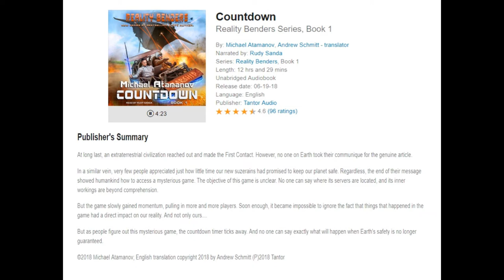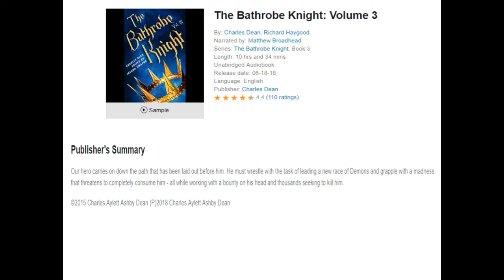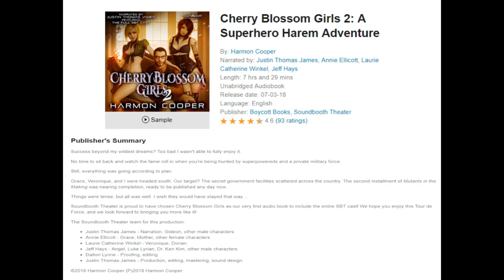LitRPG Audiobook Podcast 002 - Countdown Reality Benders, Bathrobe Knight 3, Cherry Blossom Girls 2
You can read the full reviews and shownotes if you visit us

Countdown Reality Benders Series, Book 1 (00:09)
Score: 7.5 out of 10
The Bathrobe Knight: Volume 3 (10:15)
Score: 8 out of 10
Cherry Blossom Girls 2: A Superhero Harem Adventure (19:43)